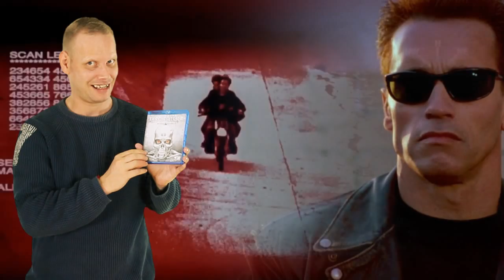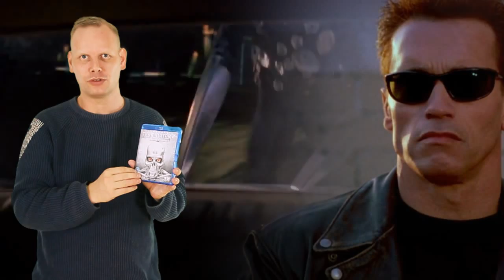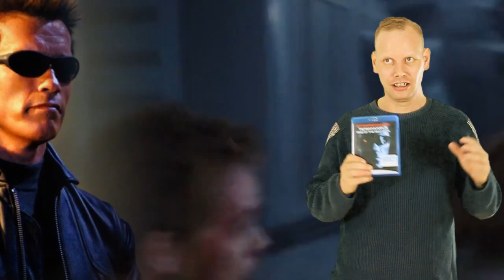Arnold Schwarzenegger Collection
Here is my Arnold Schwarzenegger Blu-Ray Collection